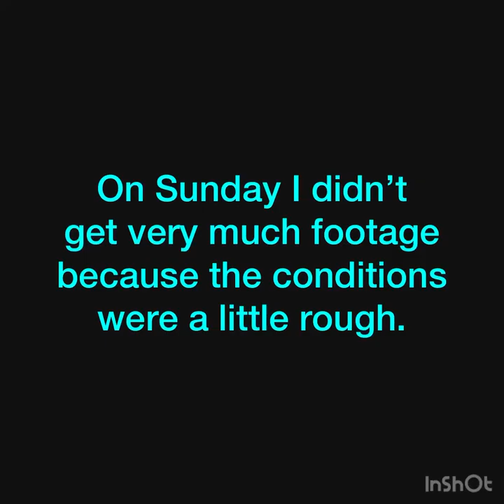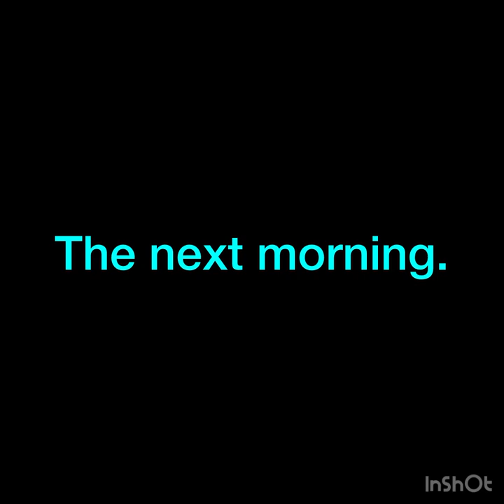2022 Ski Trip Vlog!